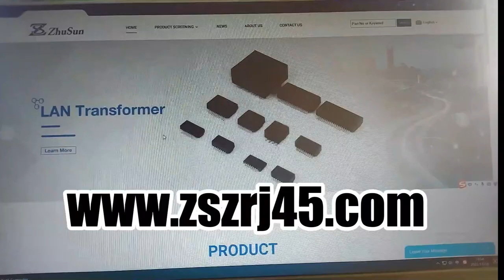TE 1840130-1 1840230-1Compatible ZhuSun Jack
ZhuSun Jack also produces substitutes such as: P/N
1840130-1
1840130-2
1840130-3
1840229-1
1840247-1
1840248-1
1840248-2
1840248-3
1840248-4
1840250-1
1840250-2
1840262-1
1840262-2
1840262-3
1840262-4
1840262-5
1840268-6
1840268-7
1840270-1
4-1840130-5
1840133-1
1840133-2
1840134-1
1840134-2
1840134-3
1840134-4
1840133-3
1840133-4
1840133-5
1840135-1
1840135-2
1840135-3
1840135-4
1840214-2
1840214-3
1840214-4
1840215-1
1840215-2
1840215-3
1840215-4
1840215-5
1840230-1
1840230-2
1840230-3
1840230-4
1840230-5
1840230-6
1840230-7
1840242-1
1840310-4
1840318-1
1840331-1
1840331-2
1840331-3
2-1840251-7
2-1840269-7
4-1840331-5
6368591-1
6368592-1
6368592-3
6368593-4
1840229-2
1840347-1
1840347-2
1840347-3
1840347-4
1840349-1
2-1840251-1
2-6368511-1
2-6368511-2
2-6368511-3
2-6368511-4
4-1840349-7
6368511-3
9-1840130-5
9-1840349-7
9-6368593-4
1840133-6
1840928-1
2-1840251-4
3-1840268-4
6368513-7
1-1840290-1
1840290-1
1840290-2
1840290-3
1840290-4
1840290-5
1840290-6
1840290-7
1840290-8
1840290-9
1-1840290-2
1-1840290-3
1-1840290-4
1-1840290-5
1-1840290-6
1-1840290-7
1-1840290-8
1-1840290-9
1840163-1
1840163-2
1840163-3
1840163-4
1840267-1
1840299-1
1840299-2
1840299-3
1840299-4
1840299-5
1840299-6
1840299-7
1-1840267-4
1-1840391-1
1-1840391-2